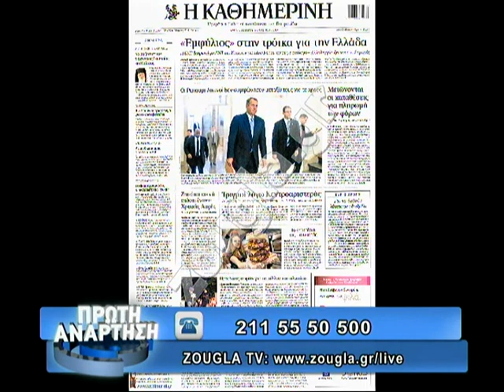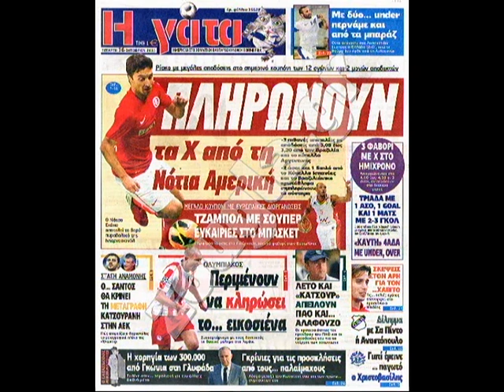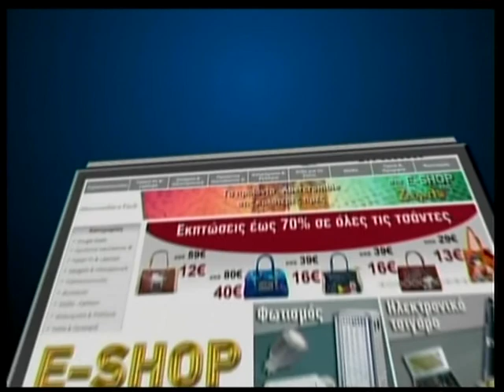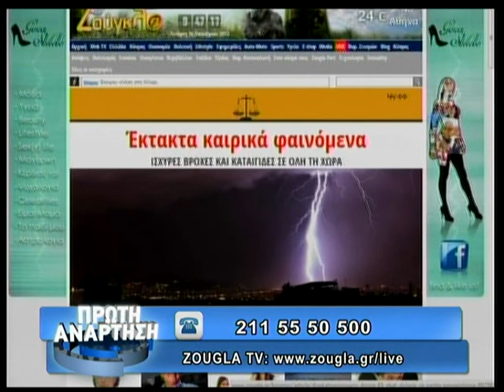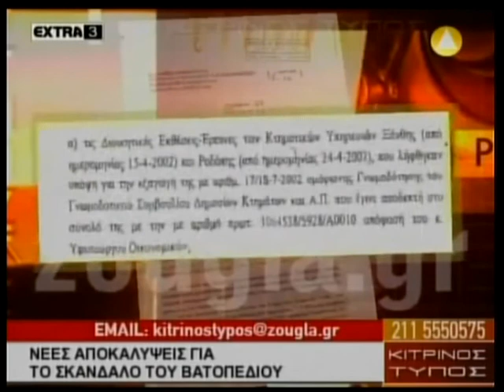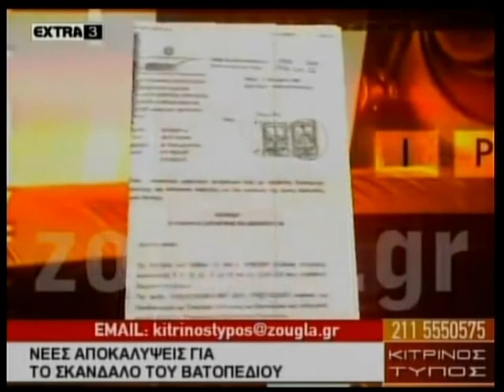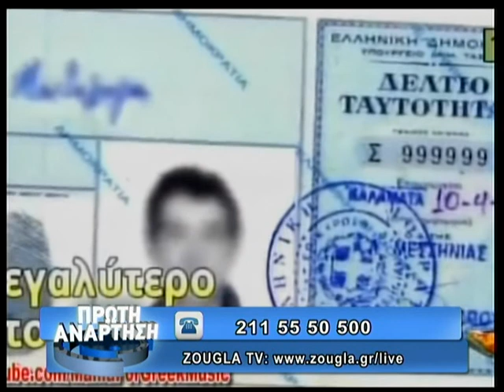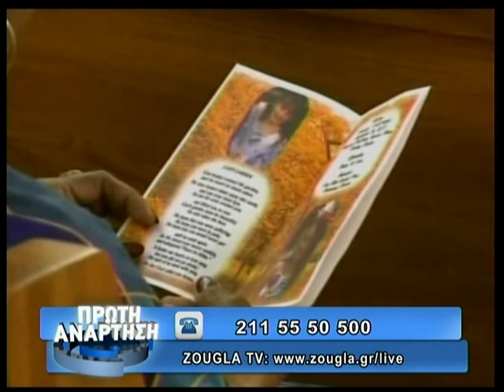16.10.2013 «Πρώτη Ανάρτηση» στη ΖouglaTv